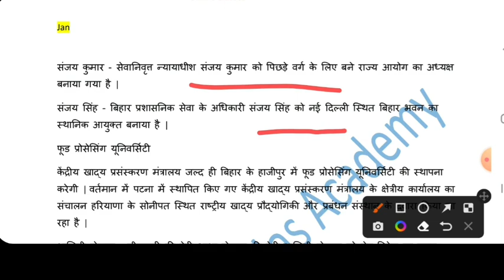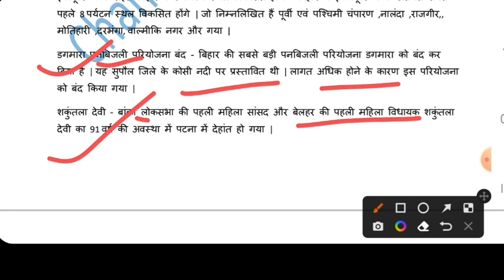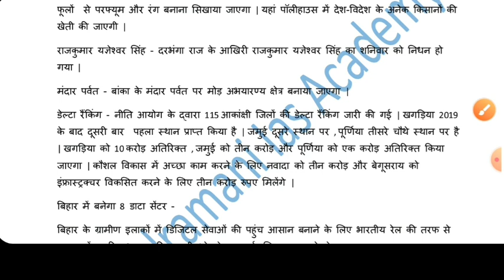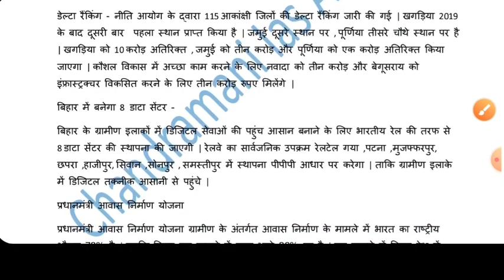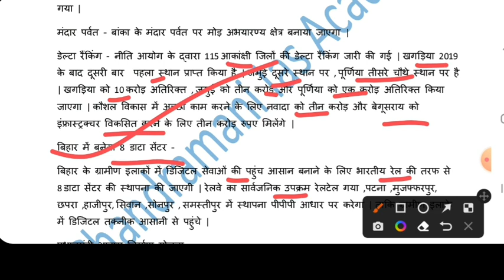Bihar special - current affairs - January month - जनवरी के सभी महत्त्वपूर्ण Current Affairs